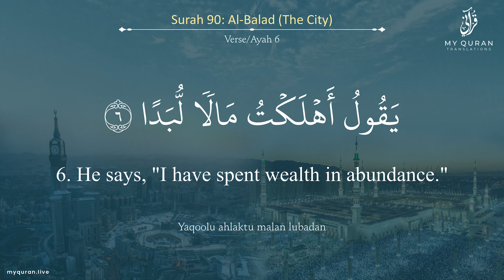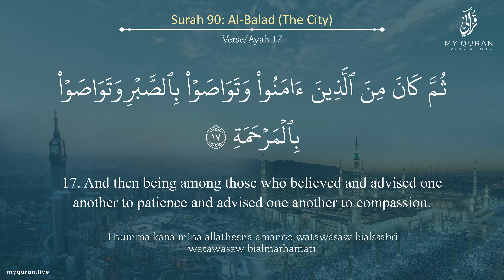090 Surah Al Balad With English Translation By Sheikh Hussam Siddiq Khoja